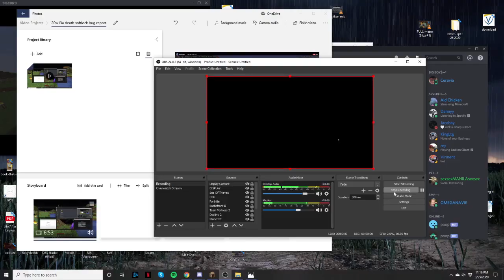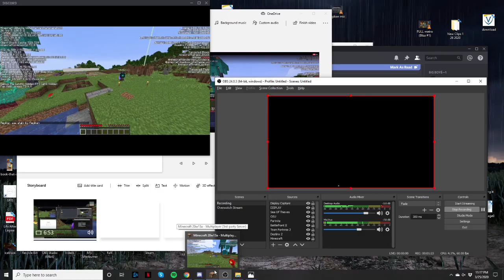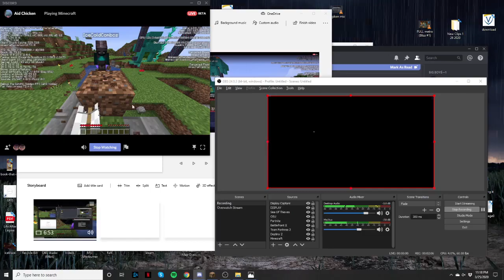20w13a snapshot death softlock bug report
high priority. I tried to upload to the Mojang website, but it exceeded the maximum file size and I thought it was important to get all the details.